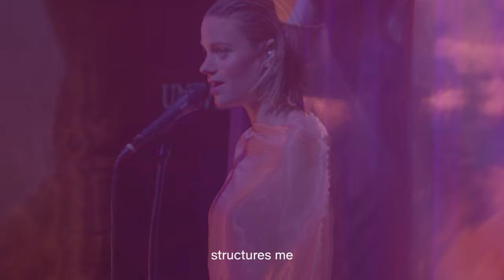The Gaia Hypothesis - Cell Song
Fragment of The Gaia Hypothesis
A onewoman-electro-opera on Earth, nature, loneliness and connection.

 ‘A sensual musical trip’ - ★★★★ NRC
'A tantalizing posthumanistic pop-opera' - ★★★★ NRC

CONCEPT, TEXT, PERFORMANCE
Lindertje Mans
SONGS
Lindertje Mans en Roald van Oosten
MUSIC PRODUCTION, SOUND DESIGN
Roald van Oosten
DIRECTOR & SCENOGRAPHY
Thomas Schoots
DRAMATURGY
Emke Idema
COSTUME DESIGN
Anne-Rixt Gast
LIGHT DESIGN
Marco Alibux
TECHNICAL PRODUCTION
Dario Giustarini
CAMERA
Tanja Busking, Vittorio Borro
EDIT
Tanja Busking

view more on firmames.nl